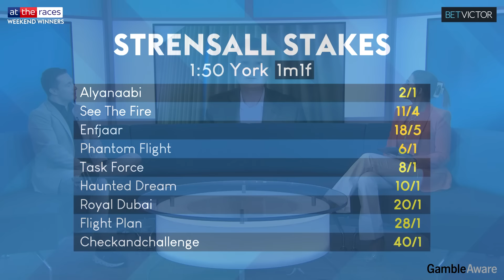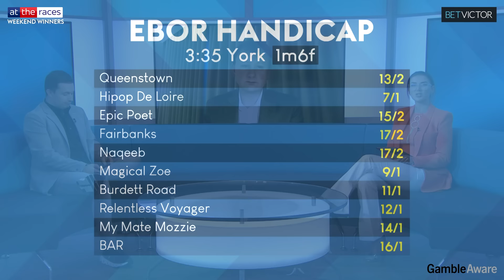50/1 EBOR TIP! | YORK, GOODWOOD & WINDSOR BEST BETS | WEEKEND WINNERS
Ebor day tips on Weekend Winners! Kate Tracey is joined by Declan Rix of attheraces.com and BetVictor’s Sam Boswell to preview a quality Saturday of action from York, Goodwood and Windsor.

The team take a close look at a typically hot renewal of the Ebor, plus the City Of York Stakes, the Strensall and the Melrose, before giving their best bets from across the cards.